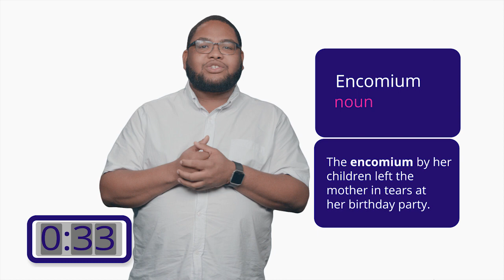GRE Vocabulary: Encomium and Apotheosize | Kaplan Test Prep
The more GRE vocabulary you have under your belt, the easier the GRE verbal section will be for you. In this episode of 1 Minute GRE Vocab with Delroy, you'll learn the meanings of encomium and apotheosize, and see how to use them in sentences. For more GRE verbal tips, take a look at our other 1 Minute Vocab videos with Delroy.

Prepare for the GRE with classroom and online prep classes, GRE private tutoring, and other GRE exam help from Kaplan Test Prep. With 40+ years of experience, Kaplan offers high-yield review with test prep designed to fit your schedule and style, delivered by our expert teachers.

Delroy’s 1 Minute GRE Vocab
About the GRE
Graduate School Admissions
GRE Math Practice - Quantitative
GRE Test Practice - Verbal
Careers After Graduate School

Facebook: Kaplan Prep for Grad School